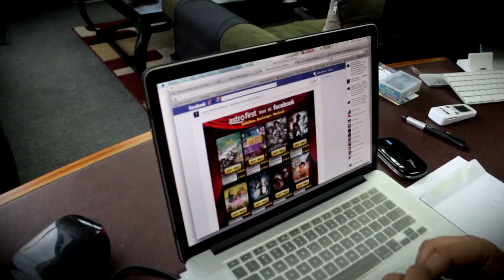Saksikan Untuk Tiga Hari lakonan Afdlin Shauki di "Astro First di Facebook"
Masa untuk menikmati wayang sosial pertama di Malaysia. Chat bersama rakan dan penonton  yang lain sambil menikmati Untuk Tiga Hari! Istimewa untuk peminat -- menerima mesej khas dari Afdlin Shauki yang akan terpapar dalam filem tersebut.

Lebih hebat lagi kerana anda tidak perlu menjadi pelanggan Astro untuk menikmati "Untuk Tiga Hari"

Saksikan.  Berkongsi.  Berbual.  Ekslusif di "Astro First di Facebook"